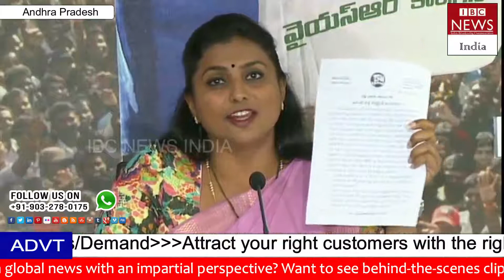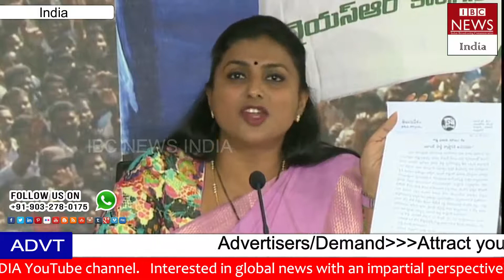Roja సిగ్గులేదా కేసీఆర్ కి ఆహ్వానం పలకటానికి, Roja fires on Devineni Uma , Yenamala|//IBC NEWS INDIA